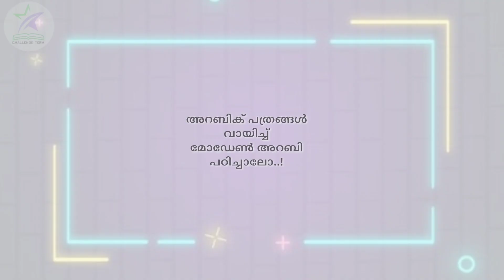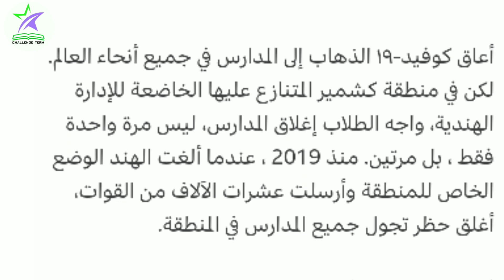طلاب في كشمير يتسلقون جبلًا للتغلب على الفجوة الرقمية.../Modern Arabic News Analysis...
ഒരു വിദേശ ഭാഷ എങ്ങനെ വളരെ എളുപ്പത്തിൽ ലളിതമായി പഠിച്ചെടുക്കാം...

ഒരു വിദേശ ഭാഷ എങ്ങനെ മെച്ചപ്പെടുത്താം...
[ ബഹുഭാഷാപണ്ഡിതന്മാർ ഉപയോഗിച്ച രീതി ]...